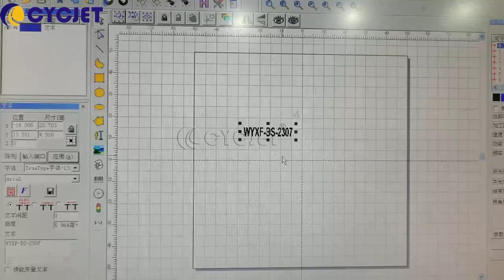How to Mark DIY Customized info on Earphone by CYCJET Portable Stationary Laser Marking Machine